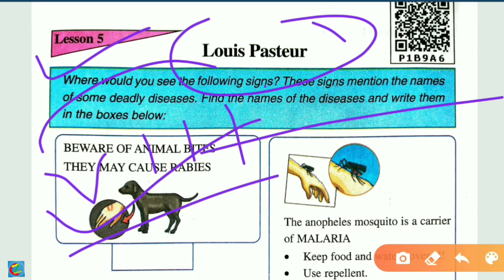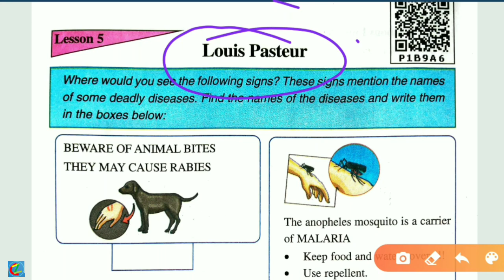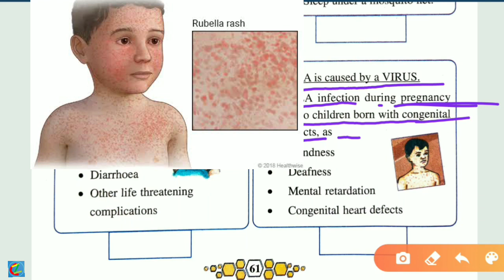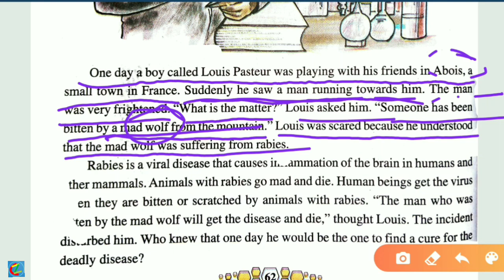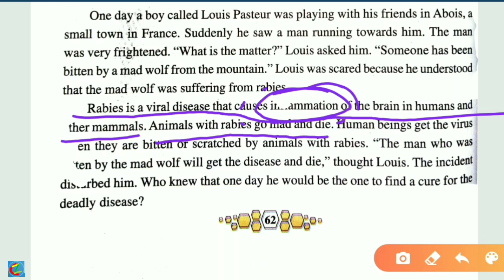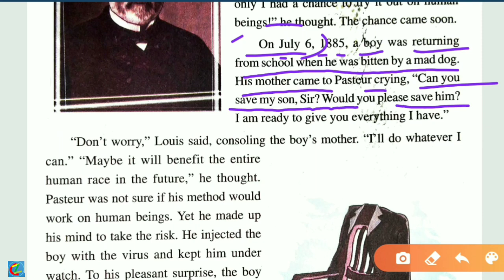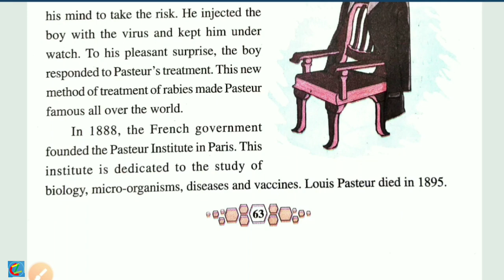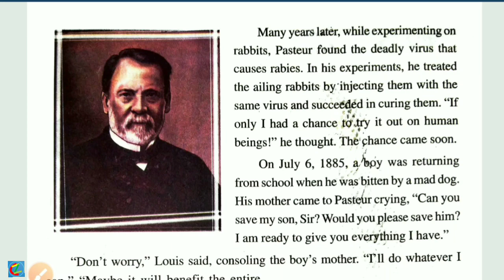"Luisa Pasteur" Class VIII English textbook 5th lesson full analysis in Assamese (অসমীয়াত)